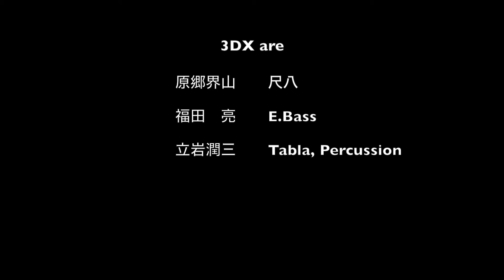3DX Demonstration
原郷界山（尺八）、福田亮（E.Bass）、立岩潤三（Tabla,Percussion）による、Key=Dに限りなく愛着のある3人のミュージシャンによるDeluxeなユニット。

インド、クルド、邦楽、オリジナル楽曲のレパートリーをミックスしたインストで現在東京を中心にライブ活動を展開中。